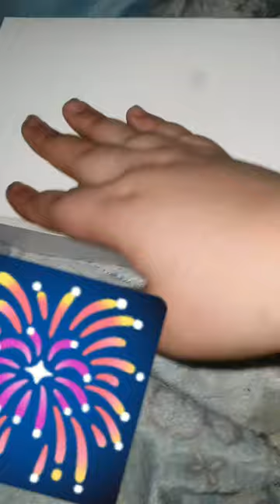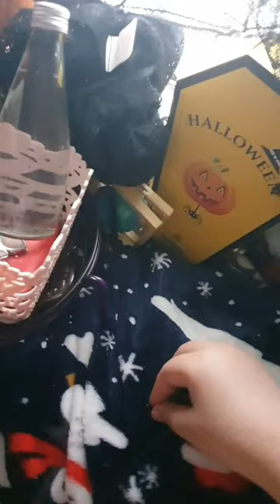선물 받은 마카롱 + 빼빼로 먹기만 하는 영상이니 이팅 사운드로 들어주세요 아니면 asmr이라도...^^; ♡